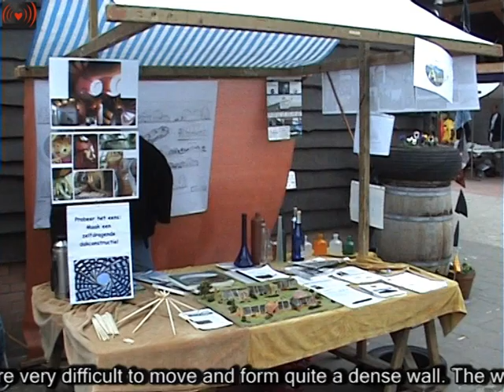Aardehuis Deventer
Vereniging Aardehuis Oost Nederland
Onze vereniging bestaat uit een groep mensen -- voornamelijk uit Deventer -- met een breed scala aan achtergronden, talenten en ervaring.
altZo tellen we onder onze leden en donateurs onder meer een aantal werktuigbouwkundigen, zelfstandig ondernemers, milieukundigen, een architect, een stedebouwkundige, ervaren hoveniers en tuinders (biologisch e/o permacultuur) en specialisten op gebied van educatie en voorlichting. De Vereniging bestaat officieel sinds oktober 2006, maar komt al sinds april van dat jaar maandelijks bijeen.